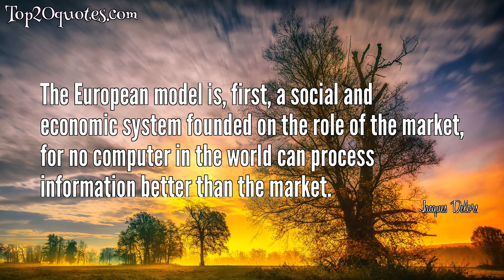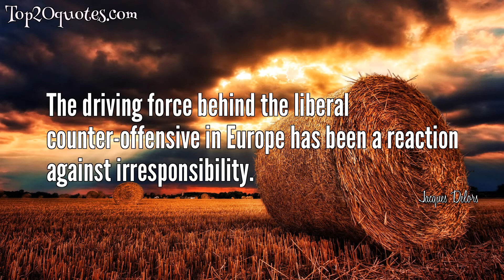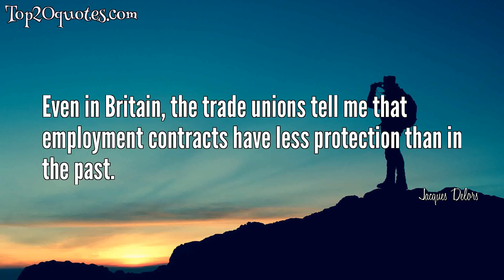☛ Top 20 Quotes of Jacques Delors - Economist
Top 20 Quotes of Jacques Delors:
 ✸ ...within ten years 80% of our economic legislation, perhaps even fiscal and social as well' would come from the EU.
✸ We will have to create an avant-garde. We could have a Union for the enlarged Europe, and a Federation for the avant-garde.
 ✸ The European model is in danger if we obliterate the principle of personal responsibility.
 ✸ My objective is that before the end of the millennium Europe should have a true federation. The Commission should become a political executive which can define essential common interests... responsible before the European Parliament and before the nation-states represented how you will, by the European Council or by a second chamber of national parliaments.
 ✸ I cannot resign myself to the decline of Europe, and of France.
 ✸ The European model is, first, a social and economic system founded on the role of the market, for no computer in the world can process information better than the market.
 ✸ The unions may continue to decline, but if they do, it'll be their fault.
 ✸ This weakening is worsened by the widening distance between the governed and their governments.
 ✸ The problem of how we finance the welfare state should not obscure a separate issue: if each person thinks he has an inalienable right to welfare, no matter what happens to the world, that's not equity, it's just creating a society where you can't ask anything of people.
 ✸ For me, socialism has always been about liberty and solidarity, but also about responsibility.
 ✸ The driving force behind the liberal counter-offensive in Europe has been a reaction against irresponsibility.
 ✸ Therefore one should speak at the same time of national citizenship and wider European citizenship.
 ✸ My problem is how to find the best way of being useful.
 ✸ We have to struggle against the conservatives from all sides, not only the right-wingers, but also the left-wing conservatives who don't want to change anything.
 ✸ Yes, the European model remains superior to that of America and Japan.
 ✸ Cinema explains American society. It's like a Western, with good guys and bad guys, where the weak don't have a place.
 ✸ The problem with a purely collective system is not only that it requires economic growth, and the right sort of demographic trends, but that it prevents people thinking about their futures in a responsible way.
 ✸ Even in Britain, the trade unions tell me that employment contracts have less protection than in the past.
 ✸ I would not be opposed to devising a new system of pensions, in which one part was based on collective provision, but which also gave incentives for people to take out an additional, personal plan.
 ✸ My presidential victory, if it had happened, would have been artificial in relation to the Socialist party. It may be that on my deathbed, I will come to regret my decision, but for the moment, I live at peace with it.
🖎 Author: Jacques Delors
♛ Career: Economist
📅 Life: b. July 20, 1925